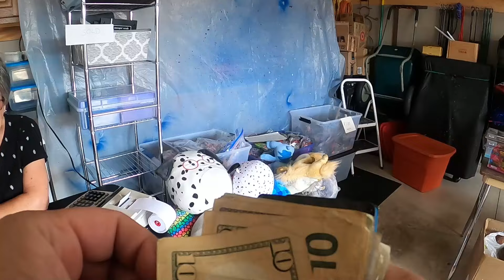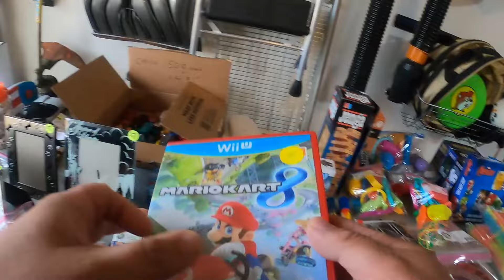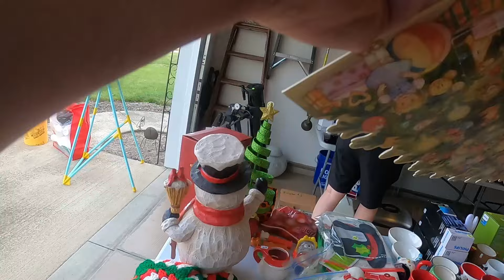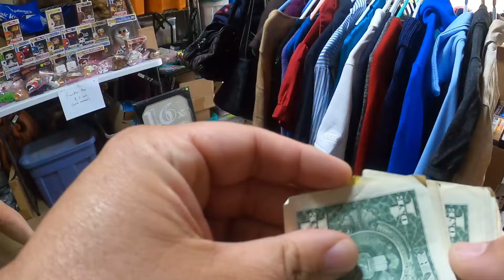CAR CRASHES INTO HOUSE AT CITY WIDE GARAGE SALE!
This day was going good until a scary moment when a car CRASHED INTO A HOUSE!